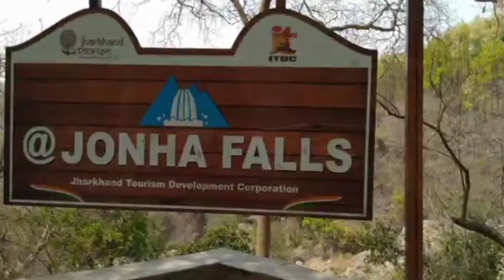jonha fall. top picnic spot 2022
jonha fall